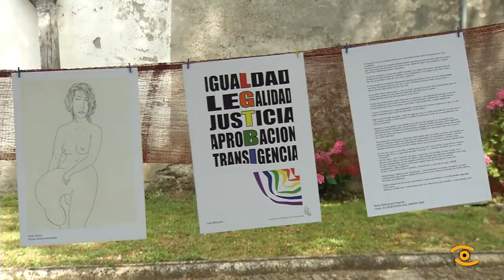Celebración do Día do Orgullo LGTBI en Lugo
As familias de Arelas saíron á rúa polos dereitos dos seus fillos, izaron a bandeira do colectivo LGTBI na fachada do Concello de Lugo, leron un manifesto e despregaron unha pancarta co lema “Lugo diverso” no pazo de San Marcos. Así deron comezo as actividades de balde para todas as idades organizadas pola Asociación Arelas, coa achega da Deputación, o Concello e Lugo Monumental. Este domingo, Día do Orgullo LGTBI, na praza da Soidade houbo talleres infantís que impartiron alumnos e profesores da Facultade de Formación do Profesorado do Campus de Lugo. Os nenos, ademais de gozar coas actividades da xornada, recibiron diplomas polo seu esforzo. Todo isto ás portas do Museo de Lugo, mentres no interior e nos outros tres centros da Rede Provincial, san Paio de Narla, Pazo de Tor e Museo do Mar, pódese visitar a exposición “Nos + outrxs Lugo Diverx”, unha mostra de debuxos, escritos e poemas que estará aberta ata finais deste mes. A programación a prol da diversidade sexual continuará este xoves, día 28, cun obradoiro de arte como terapia no museo e o venres, día 30, un coloquio sobre a discriminación e a LGTGBifobia  no deporte profesional, será ás seis da tarde no Pazo de San Marcos.